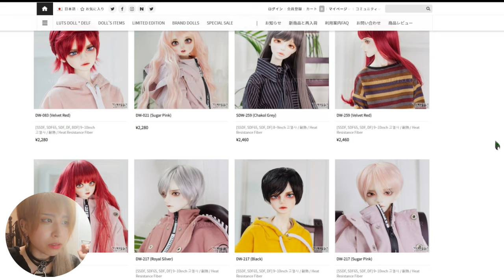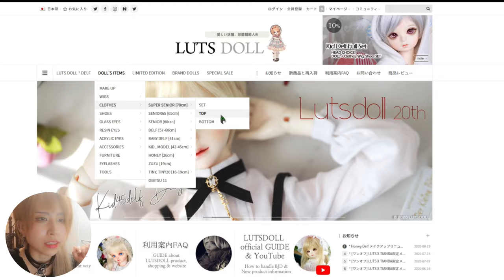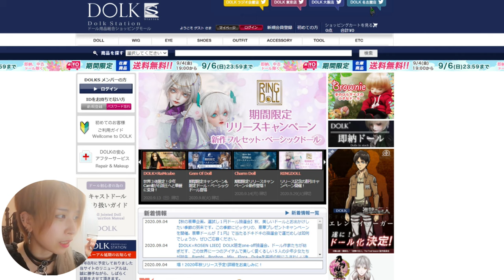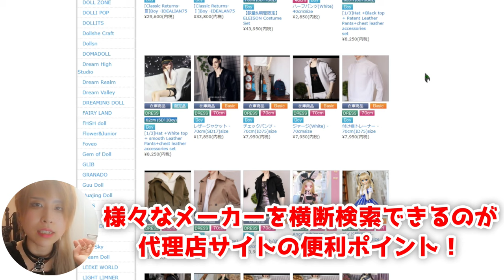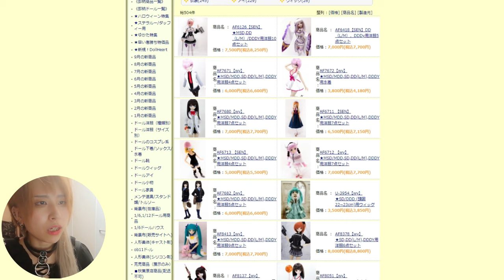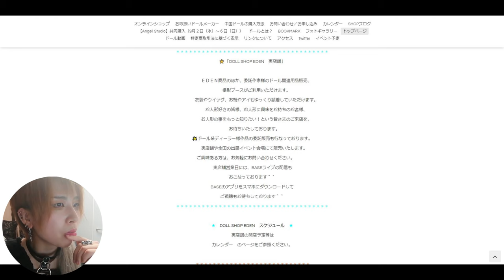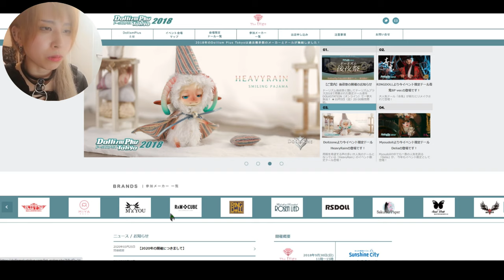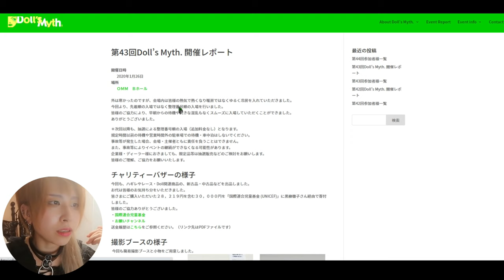【海外キャストドール】ドールアイテムはここで探そう！【代理店・イベント即売会紹介】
「ドールをお迎えしたのはいいけれど、お洋服やウィッグといったアイテムをどこで揃えたらイイか分からない！」
そんな初心者ドールオーナー様へ
素敵なアイテムがきっと見つかる、代理店やイベント即売会をご紹介します＊